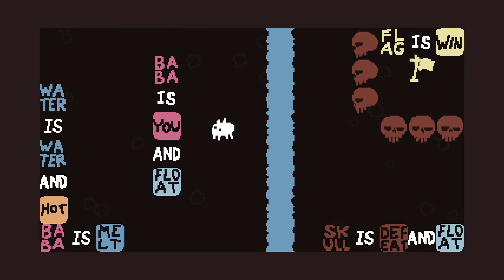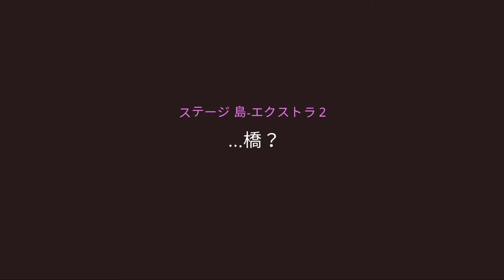固い頭で挑むパズル #5【Baba Is You 実況プレイ】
頭がややこしくなってくる

PCの『Baba Is You』の実況プレイです。